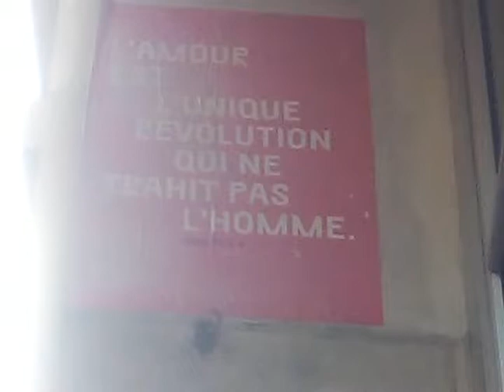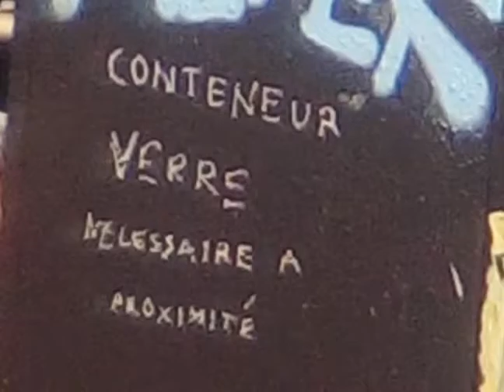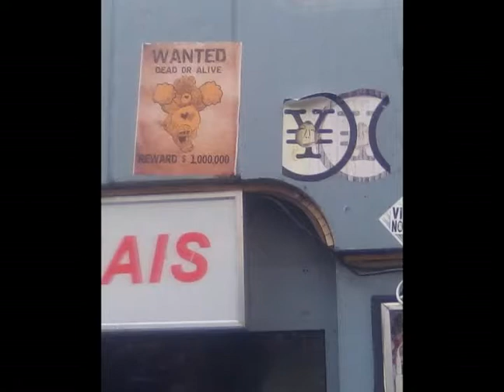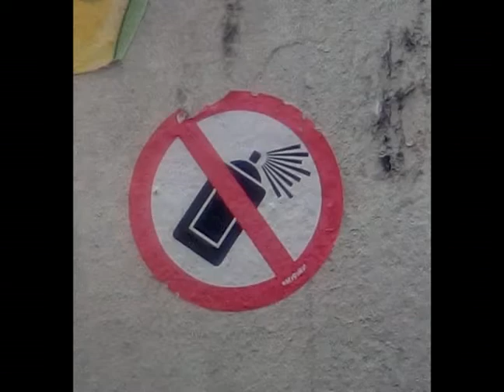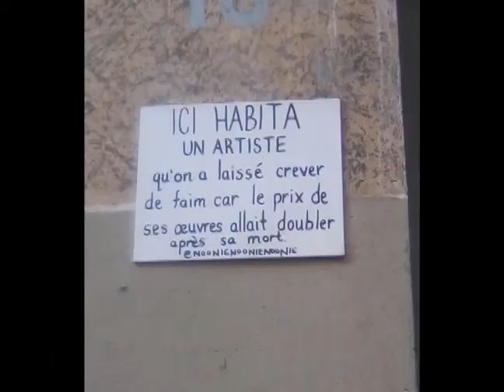Streets Lovers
The Useless Project

thx to all parisian streets lovers **